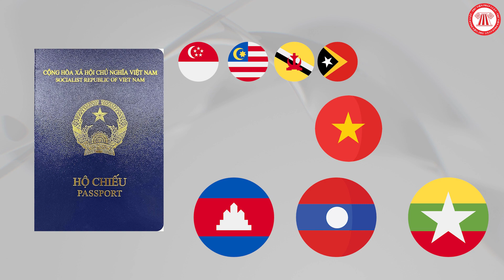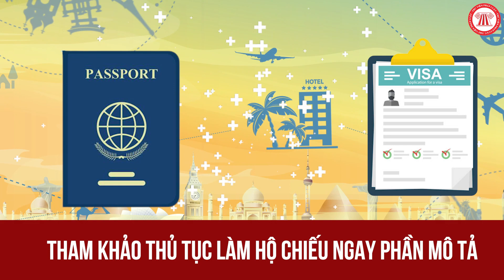Hộ Chiếu Quyền Lực Nhất Thế Giới, Việt Nam Xếp Thứ Mấy? | THƯ VIỆN PHÁP LUẬT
Hộ chiếu là loại giấy tờ xuất nhập cảnh quan trọng với công dân. Vậy hiện nay hộ chiếu quyền lực nhất thế giới gọi tên quốc gia nào và Việt Nam đang xếp thứ mấy trên toàn cầu?

THƯ VIỆN PHÁP LUẬT - MEDIA TEAM
Nội dung: Châu Thanh
Thu Âm : Đức Huy
Dựng hình: Quang Khôi